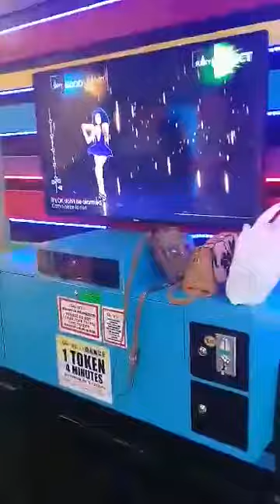pang tanggal stress HAHA!